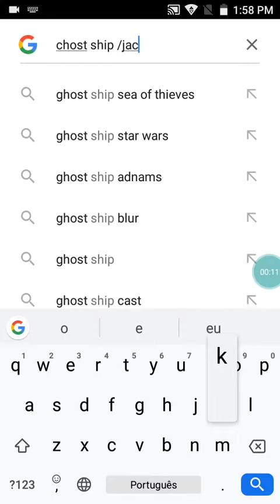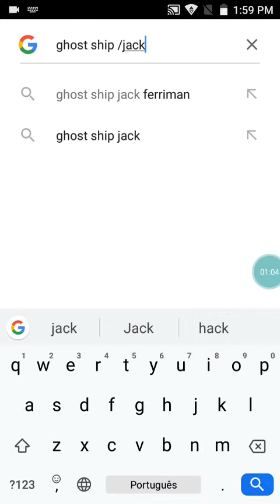Francesca e Jack os dois vilões do filme Navio fantasma 2002.